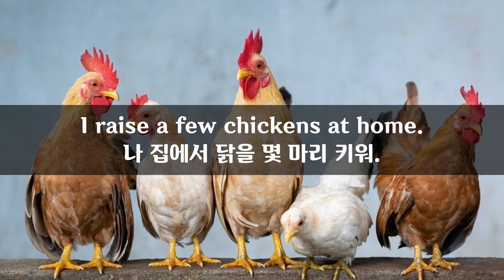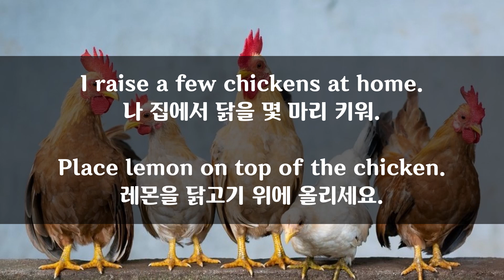11월 29일) 매일 2분 영어문장 말하기